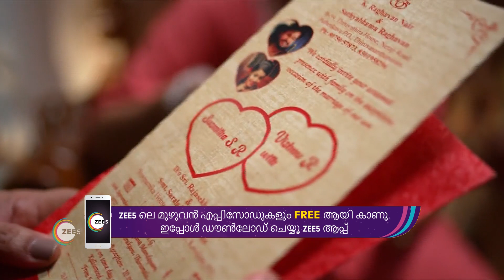Kudumbashree Sharada | Ep 160 | Webisode | Sep, 21 2022 | Mersheena Neenu,Sreelakshmi | Zee Keralam